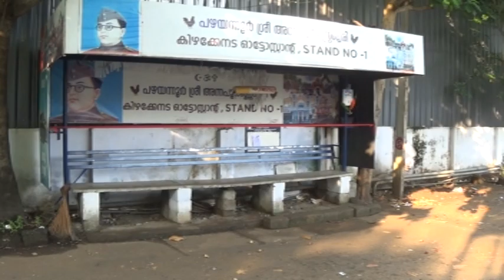PAZHAYANNUR COVID REPORT 24 04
18 പേര്‍ക്ക് കൂടി കോവിഡ്